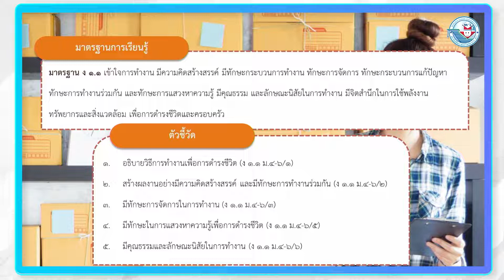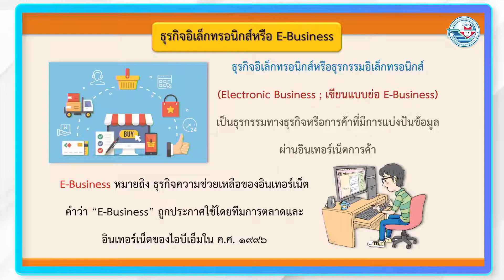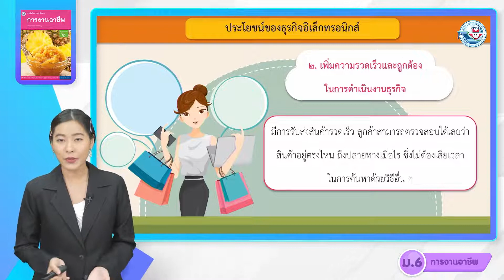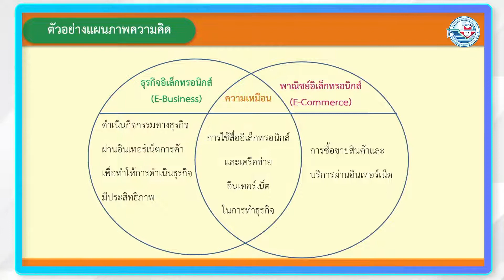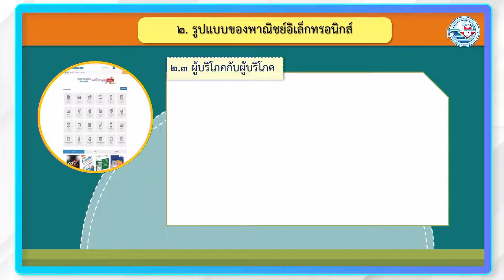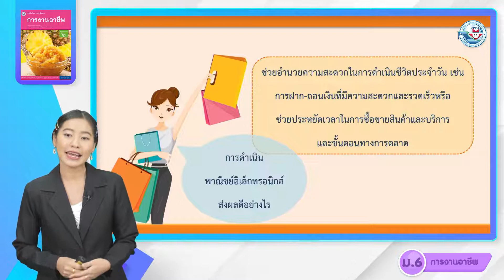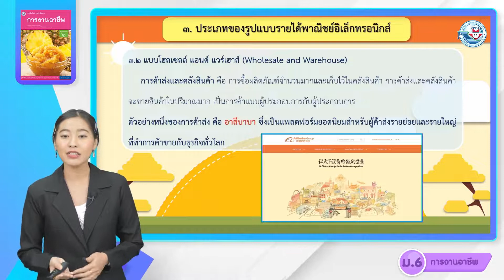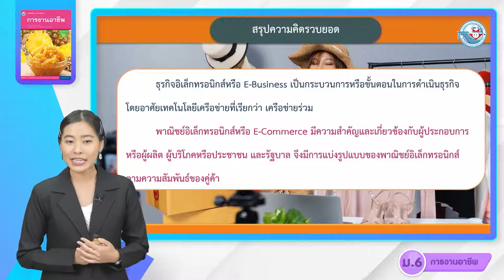การงานฯ ม 4 6 หน่วยที่ 7 งานธุรกิจ 6